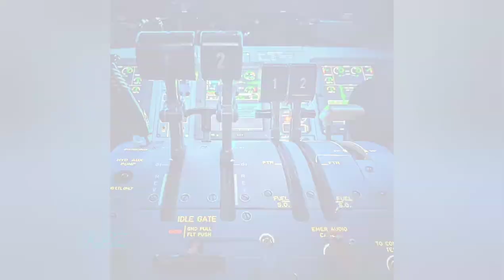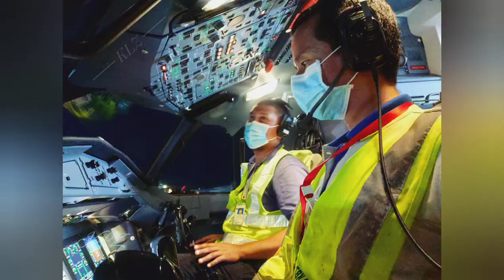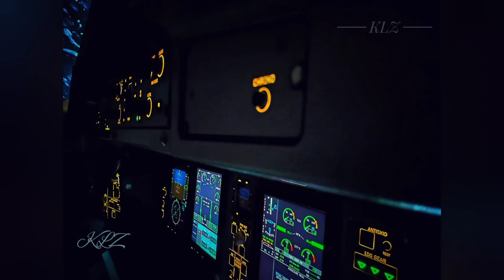Aircraft photos collection